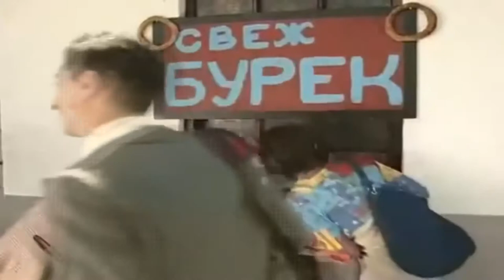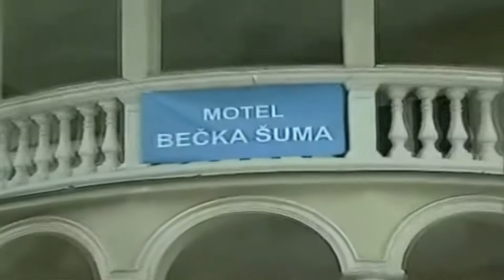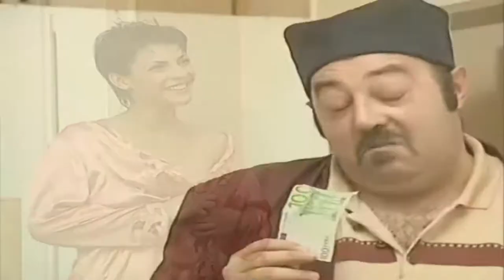Marija Jakšić | Divna (All Scenes) | Seljaci Season 1 (2006-2007)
A comedy show which follows a modern village family and many of their neighbors, dealing with Serbian mentality during the beginning of XXI century.